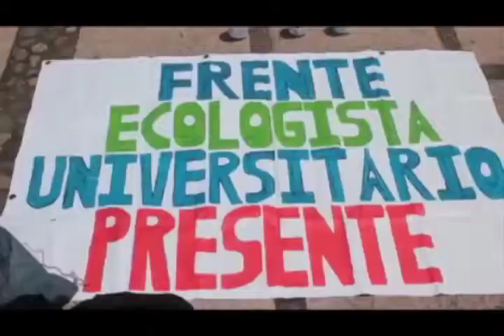VIDA U: Ecologista Fabian Pacheco